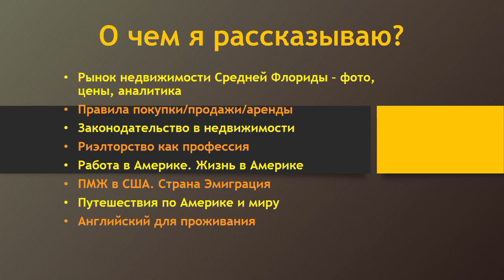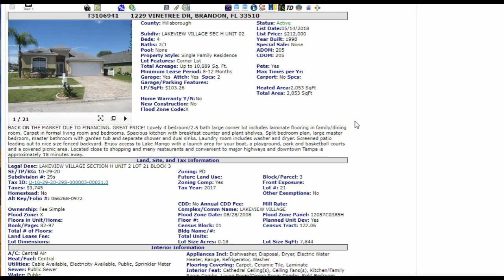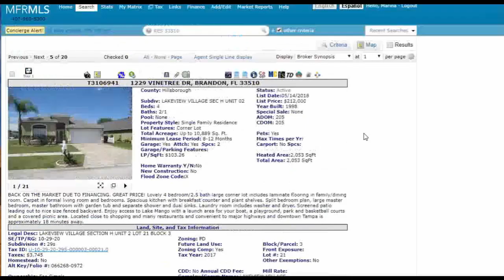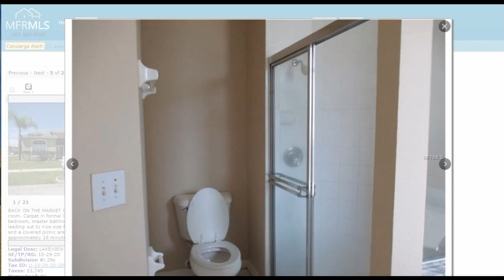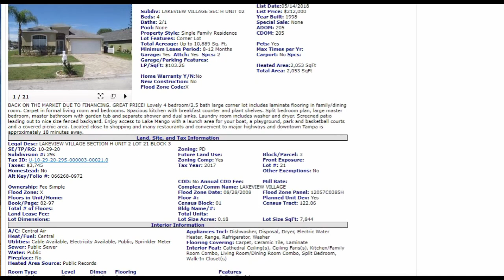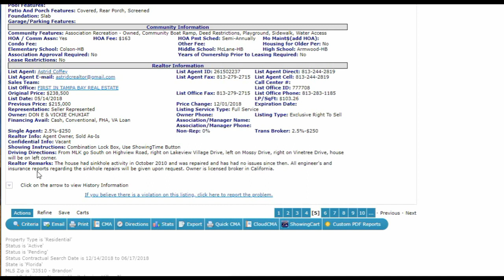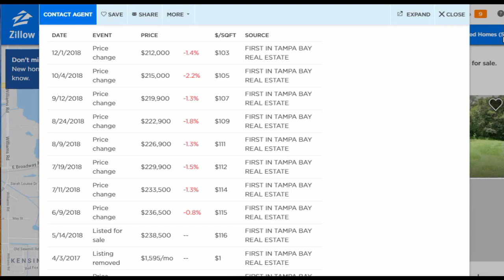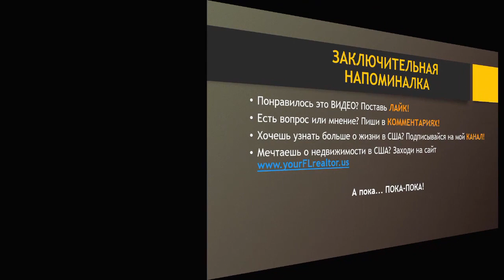#328 Дом 4 спальни ниже рынка с финансированием собственника/Недорогая недвижимость в США